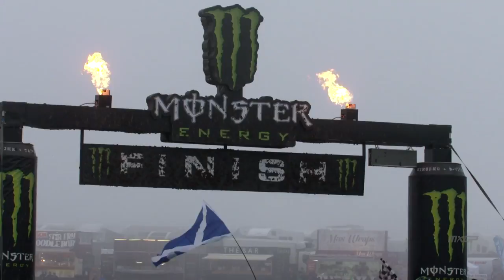Max Anstie tops the Brit Edition of the MXoN